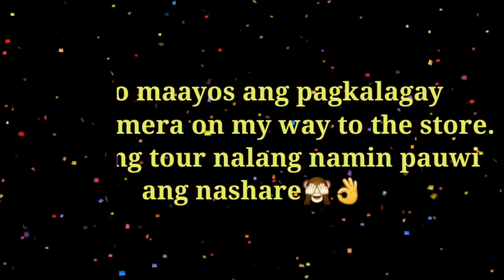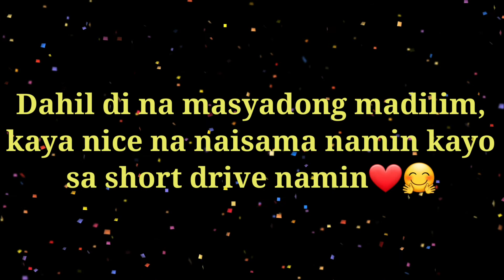Vlog no.8#Daylight tour#Mountain view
Driving with Inday B.